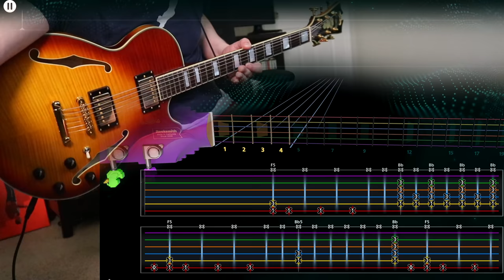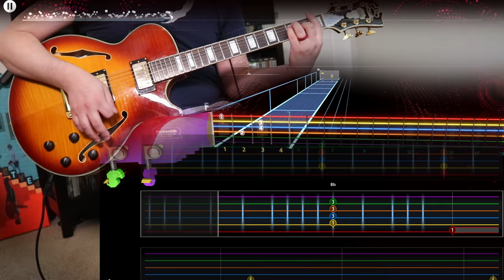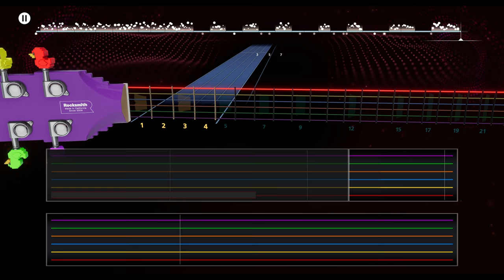"Whole Wide World" Cage the Elephant Lead/Tab Rocksmith+ BETA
This is the early Rocksmith+ Beta which means the game is not finished at the time of this recording! Features are still being improved and tightened up so this video is not indicative of the final product.

GUYS. guys. Cage is finally in a music game 😩😩😩